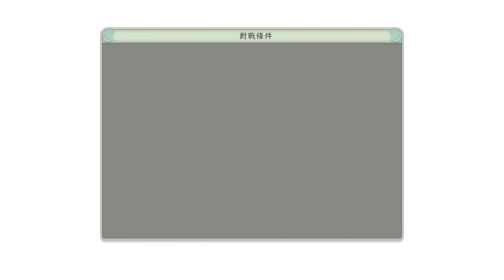[4k] NARUTO SHIPPUDEN Ultimate Ninja STORM 4 GTX 980 Ti Max Settings Gameplay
GTX 980 Ti OC 1.400+ / 7.4 ghz
Windows 10